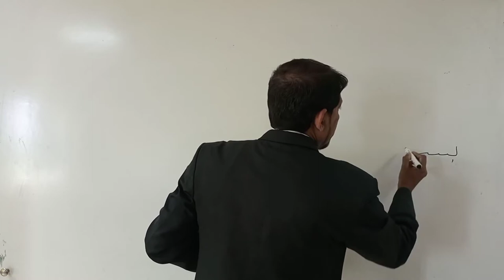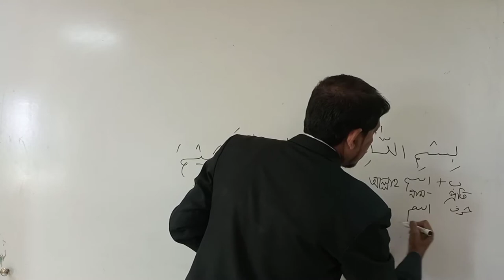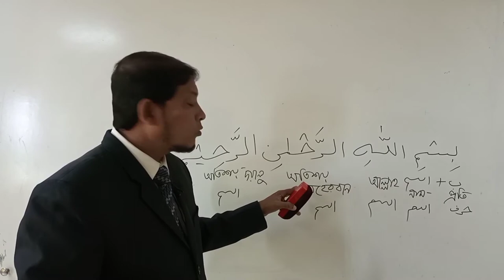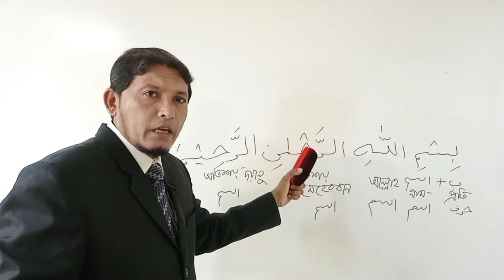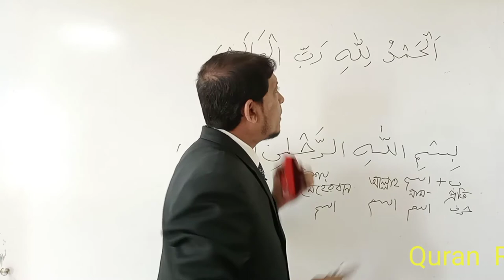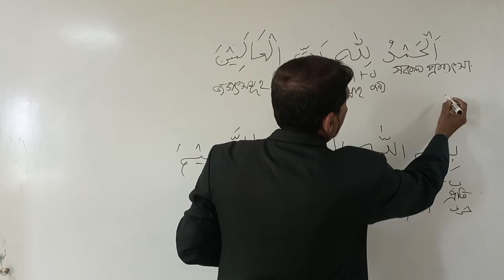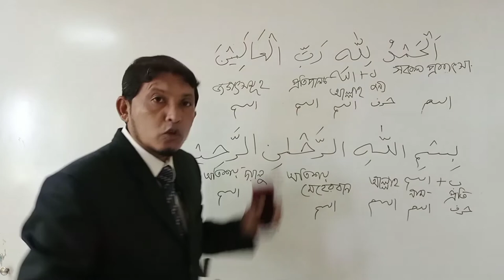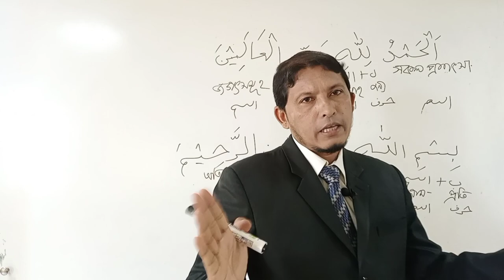Quranic language course .EP-2. Lecturer by Hafizur Rahman.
quranic language course ep 2 lecter by hafizur rahman